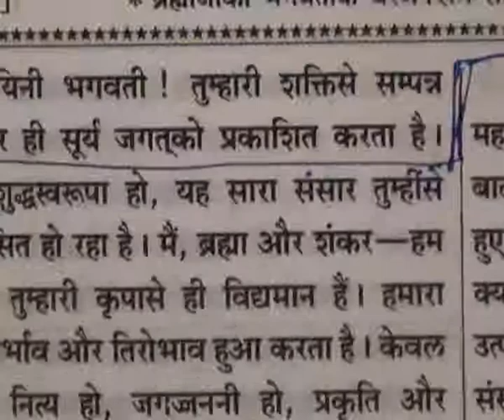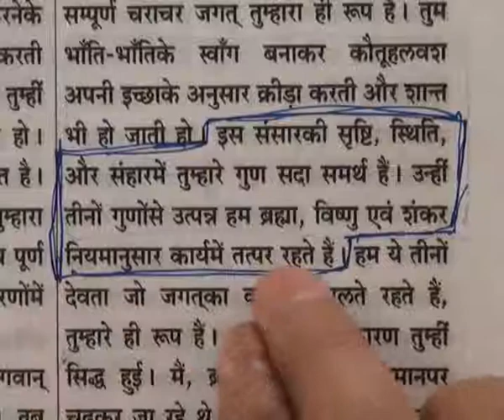God Kabir Appearence Day (11-15 June 2011) Part38 of 71